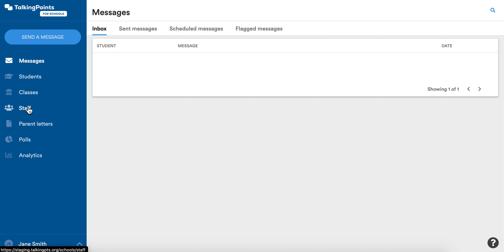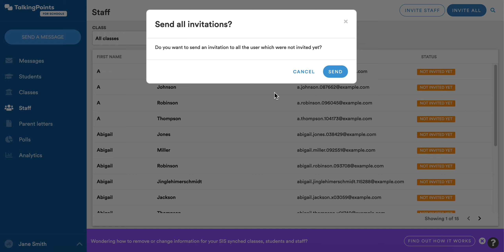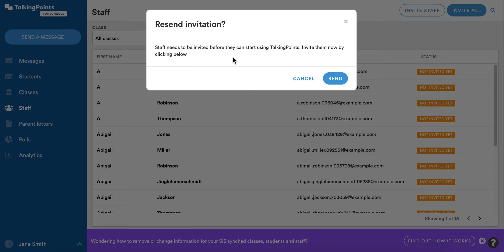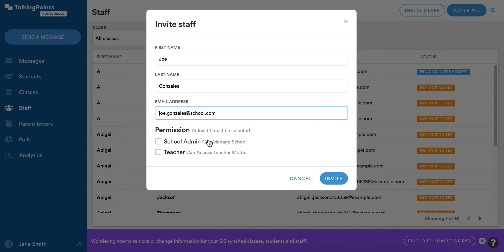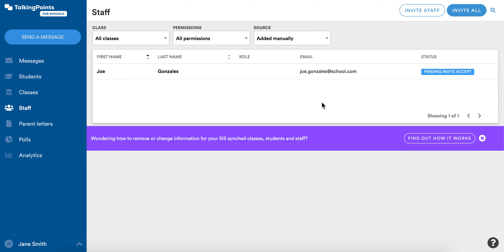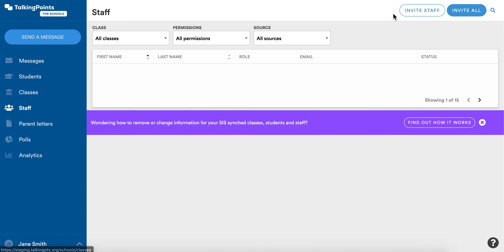Three Minute Tutorial- Edit Staff for Schools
This video ended up being closer to 5 minutes! Sorry!